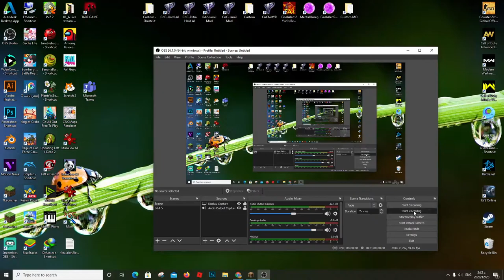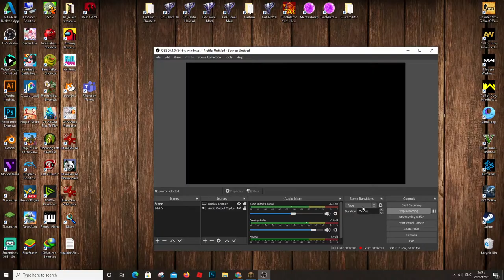Minecraft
I am interest of your comment, which is important to me.
Try to be part of my dream, let's do this great thing together.

Minecraft is a sandbox video game developed by Mojang. Minecraft was created by Markus "Notch" Persson in the Java programming language and was released as a public alpha for personal computers in 2009 before officially releasing in November 2011, with Jens Bergensten taking over development around then. It has since been ported to various platforms and is the best-selling video game of all time, with 180 million copies sold across all platforms and 112 million monthly active users as of 2019.

In Minecraft, players explore a blocky, procedurally-generated 3D world, and may discover and extract raw materials, craft tools, build structures or earthworks, and depending on game mode, can fight computer-controlled "mobs", as well as either cooperate with or compete against other players in the same world. These modes include a survival mode, in which players must acquire resources to build the world and maintain health, and a creative mode, where players have unlimited resources. Players can modify the game to create new gameplay mechanics, items, and assets.

Minecraft has been critically acclaimed, winning several awards and being cited as one of the greatest and most influential video games of all time. Social media, parodies, adaptations, merchandise, and the annual MineCon conventions played large roles in popularizing the game. It has also been used in educational environments, especially in the realm of computing systems, as virtual computers and hardware devices have been built in it. In 2014, Mojang and the Minecraft intellectual property were purchased by Microsoft for US$2.5 billion. A number of spin-off games have also been produced, such as Minecraft: Story Mode, Minecraft Dungeons, and Minecraft Earth.
Thank you to Vareide for making this awesome Minecraft trailer!